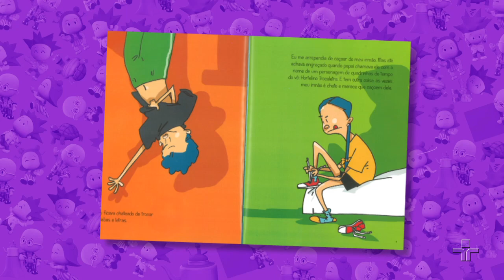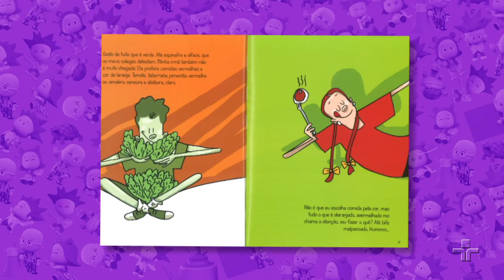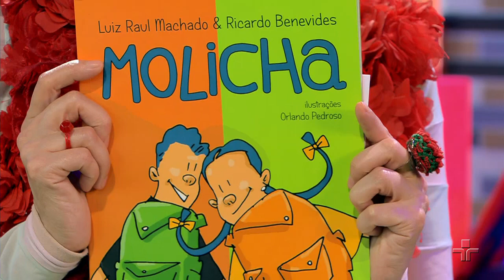Os pãezinhos e o chiclete de Lusovico | Quintal da Cultura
Alô, criançada, a Madrasta chegou! Está no ar mais um Madrasta Entrevista... E hoje o entrevistado é o Lusovico.